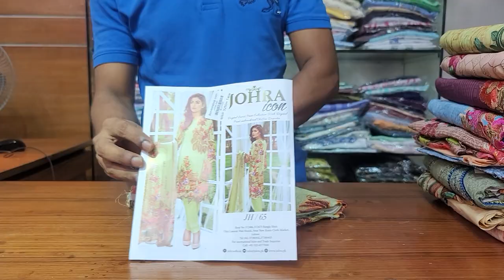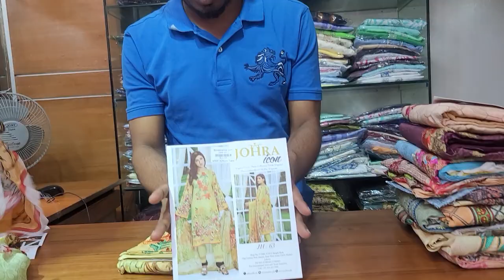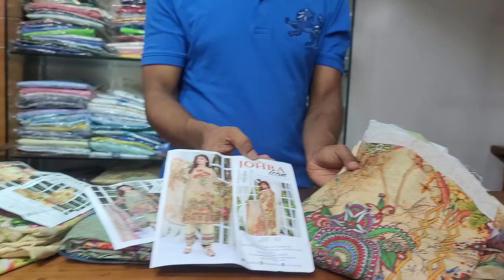পাকিস্তানি অরিজিনাল জোহরা ব্যান্ডের ঈদ ড্রেস কালেকশন |01701841801//Pakistani Johra branded dress